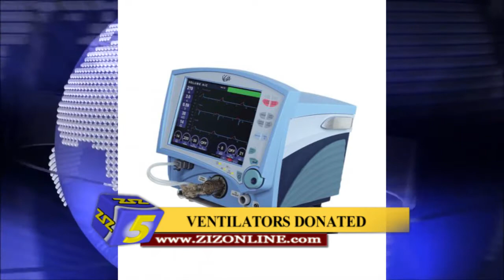Vetilators donated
Taiwan assists with COVID-19 response

Working with friends and partners in the Republic of China (Taiwan), the Embassy of Saint Kitts and Nevis in Taiwan sent three lifesaving ventilators to Saint Kitts and Nevis to aid in the fight against the outbreak and for treatment of the COVID-19 virus. The type of ventilators sourced was decided after H.E. Jasmine E. Huggins, Ambassador of Saint Kitts and Nevis in Taiwan, sought the advice of the prestigious Taipei Veterans General Hospital. These machines were purchased by friends and associates, including ASE Cultural and Educational Foundation after urgent requests by Ambassador Huggins. The generous donations of the Vela Ventilator machines have an approximate cost of nineteen thousand United States dollars each.